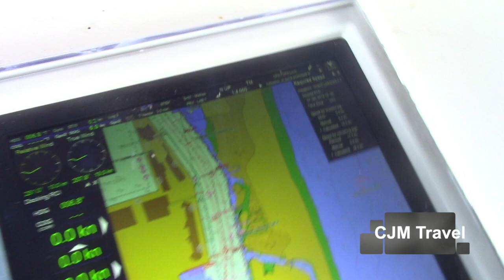Lifeboat Drill | Sail-Away | Adventure Of The Seas | [ep3]